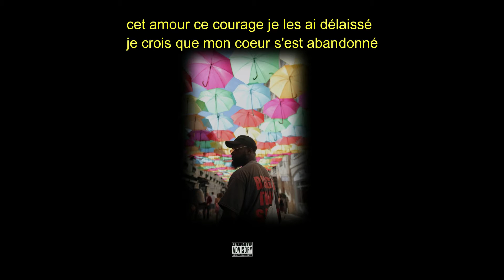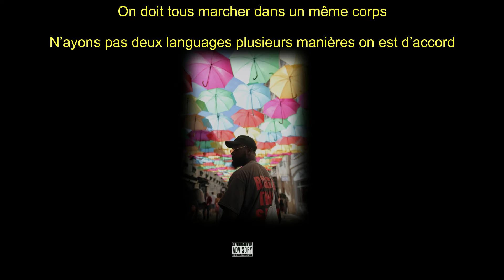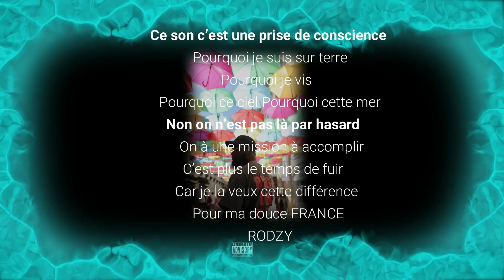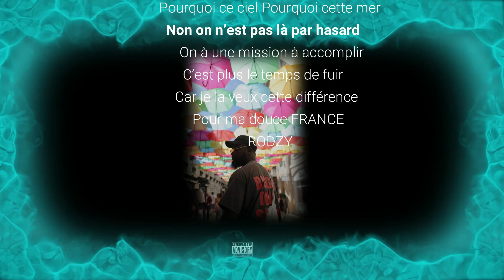RODZY ❌ PRISE DE CONSCIENCE (REMIX PURPOSE DE JUSTIN BIEBER)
One Way Music

Hébreux 10:22

approchons-nous avec un coeur sincère, dans la plénitude de la foi, les coeurs purifiés d'une mauvaise conscience, et le corps lavé d'une eau pure